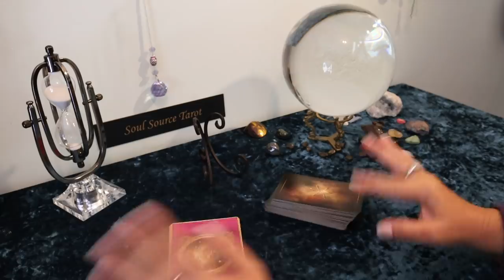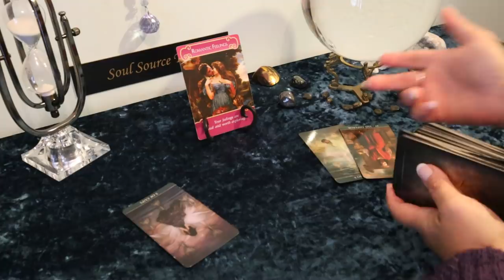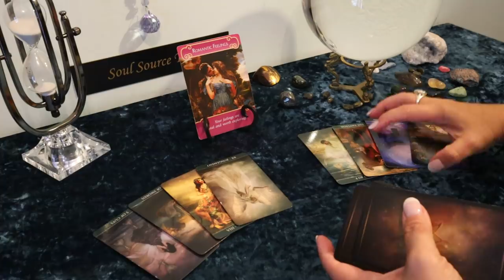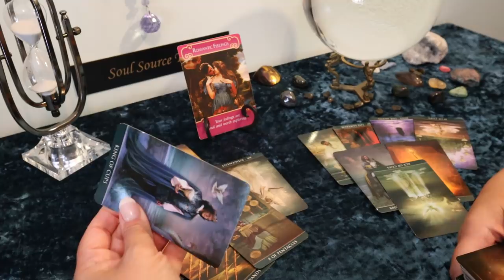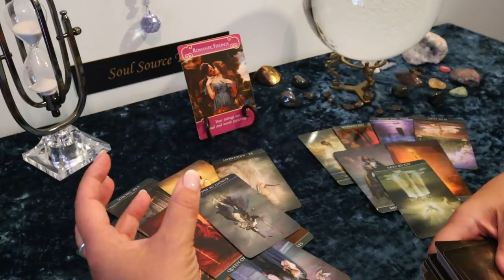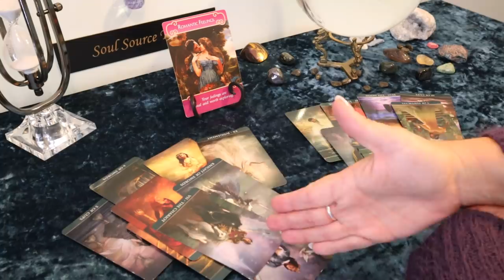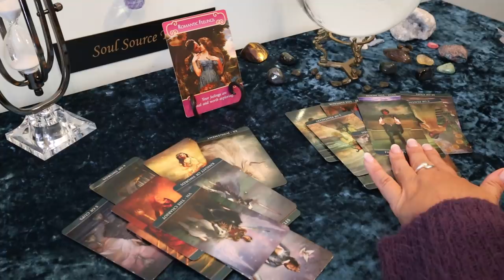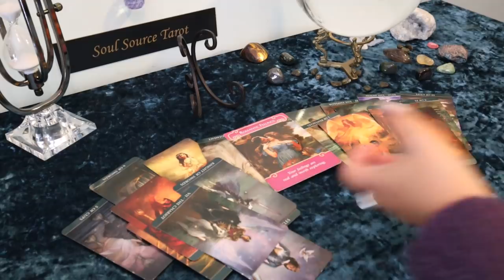Taurus September..Taken a'back by this Sudden Connection..Taurus Tarot Reading September